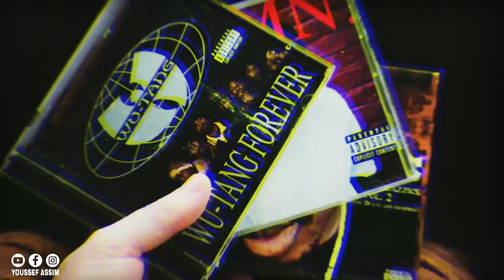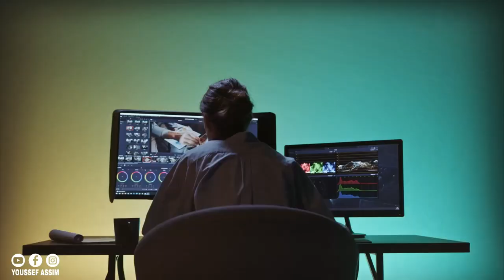قصة شوبي ، هل سبب في انفصال شايفين 🤔 ! | SHOBEE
سنشاهد في هذا الفيديو قصة رابور شوبي
shobee
شوبي
SHOBEE

كلمات المتاحية :
youssef assim - YOUSSEF ASSIM -rap - maroc - pause flow -